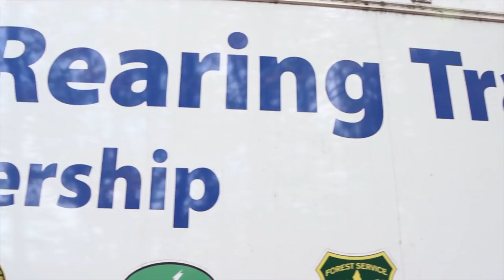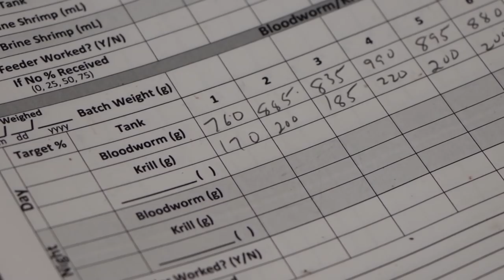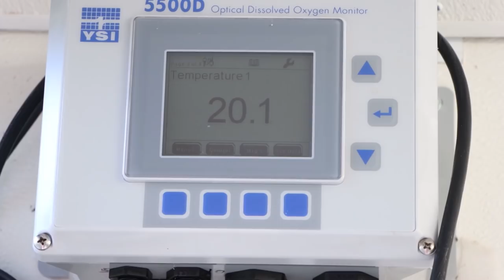Discovering - Sturgeon Stocking, Birch Bark Canoe Part 4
Stocking lake sturgeon in the Ontonagon River.
Part 4 of our birch bark canoe project.  Bending ribs.